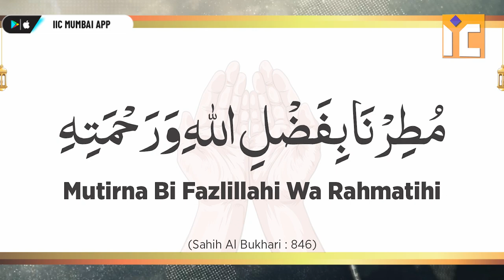Barish Hone Ke Baad Ki Dua by Shaikh Abul Bayan Salafi